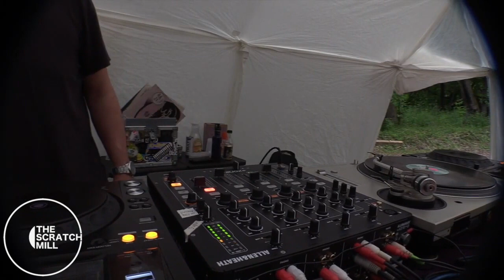Dirty McKenzie | The Scratch Mill | June 22 2019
** Text "MPLS" to 484848 for The Scratch Mill events! **

Dirty McKenzie
Live Vinyl DJ Set @ Hurst Valley Harvest
June 22 2019 Outside of Minneapolis